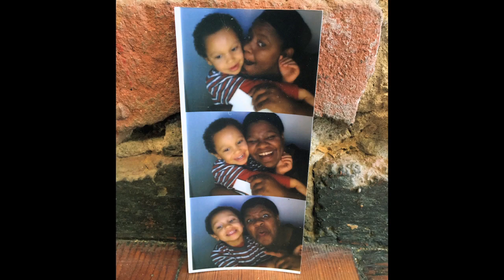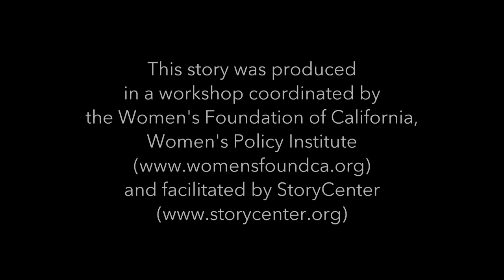No More Waiting - by Clarissa Doutherd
Clarissa got pregnant at an early age and struggled to find childcare. After securing a good job and a stipend for daycare, she experienced the fallout from state budget cuts that revised the rules for subsidies and made her ineligible. When she was fired for requesting reduced hours to be able to maintain the support, she became an advocate, joining with other women to challenge the ways in which low-income families are routinely left behind by childcare opportunities.

This story was made in a workshop facilitated by StoryCenter and funded by the Women's Foundation of California